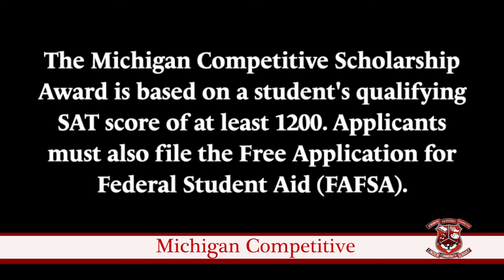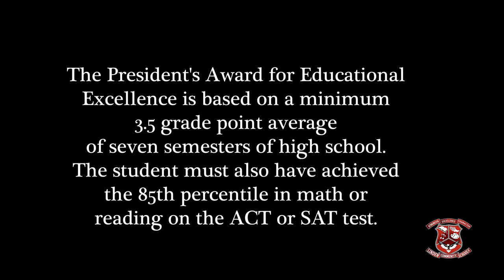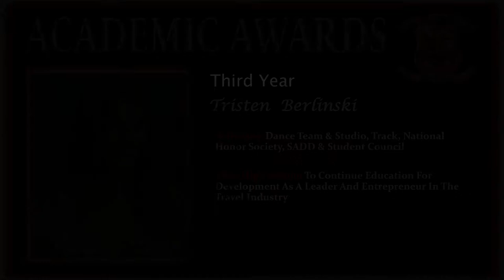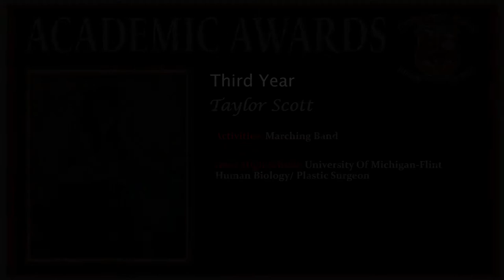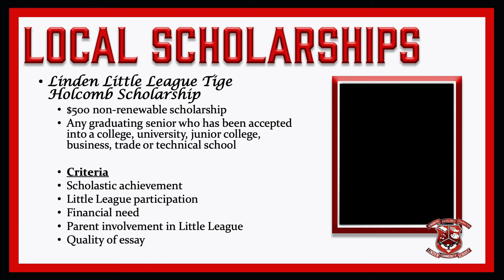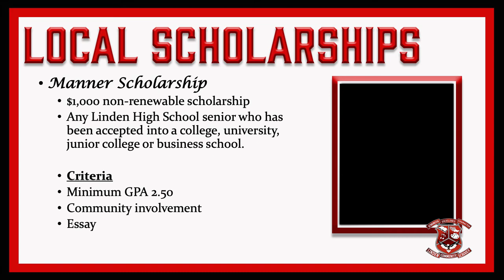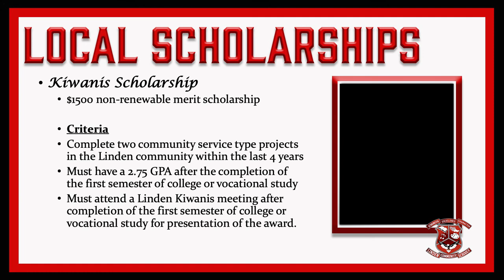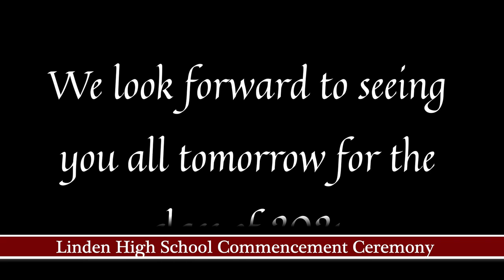2021 LHS Senior Recognition & Local Scholarships Ceremony